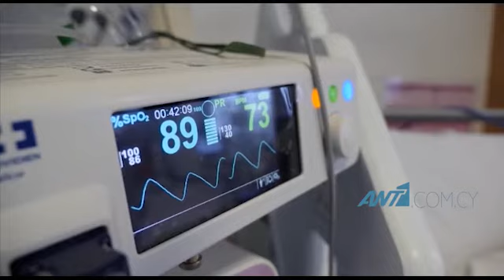Αισθητά βελτιωμένη τις τελευταίες μέρες η επιδημιολογική εικόνα στην Κύπρο